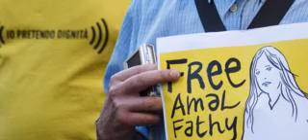Egypt Sentences Militant For Propagating Counterfeit News Story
Amal Fathy has publicly criticised the government over the extent of sexual harassment in Egypt.